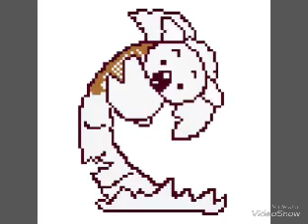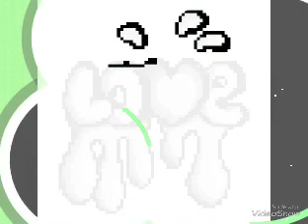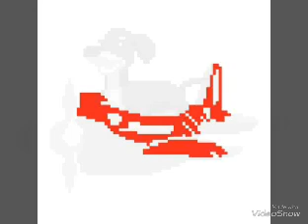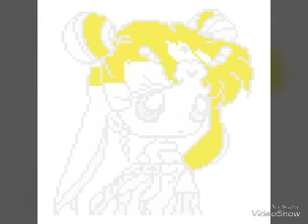Sandbox drawing montage #9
Sandbox is a fun game to do in your spare time (it’s free) here’s a link-Sandbox Coloring by Alexey Grigorkin

Twitter-BlueBirdThomas2(sorry couldn’t find a link)